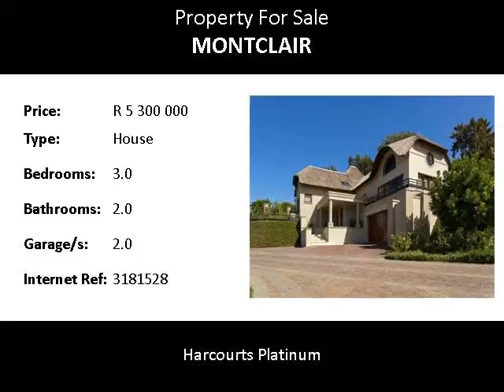3.0 Bedroom House For Sale in Montclair, Somerset West, South Africa for ZAR R 5 300 000